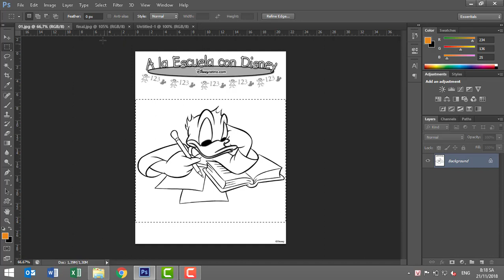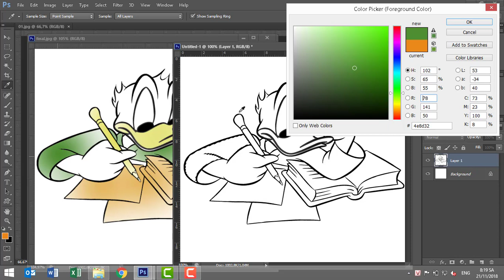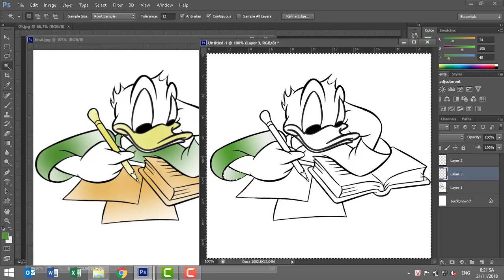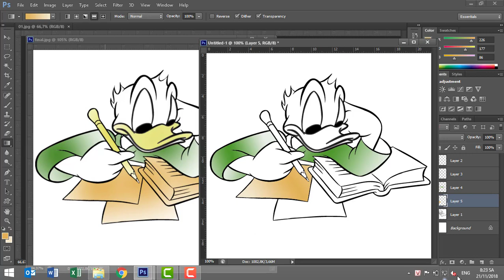Tô màu cho vịt Donald